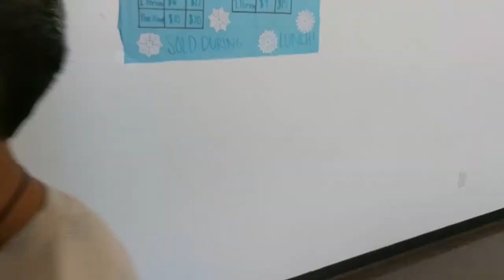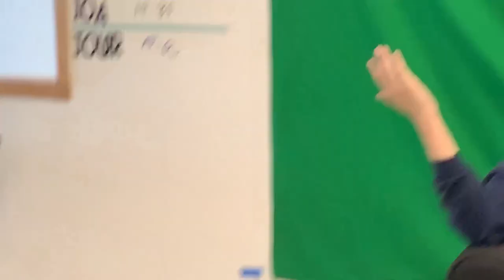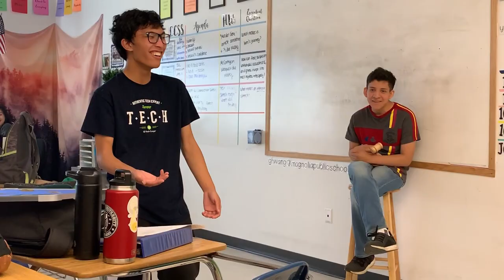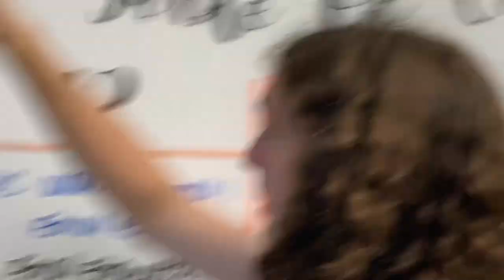The Final Black Flag News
Edited by Case L.

It's been an honor to host Black Flag News for all you wonderful people, hopefully, we'll see you again someday. I also hope everyone is safe and hydrated (: